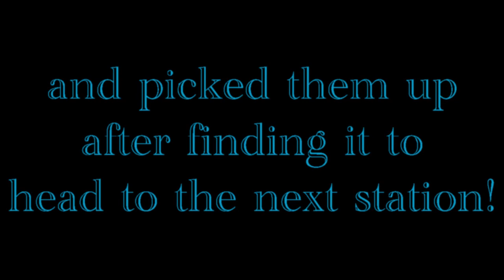Cachefest 2017 The Amazing Race Part Two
I'm Hakliva on almost any one that I'm actually on ;)